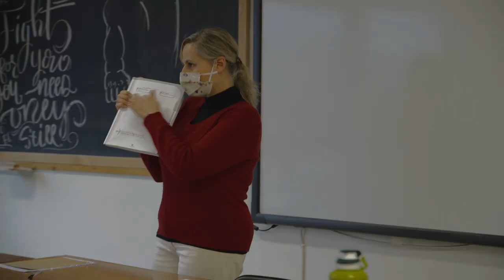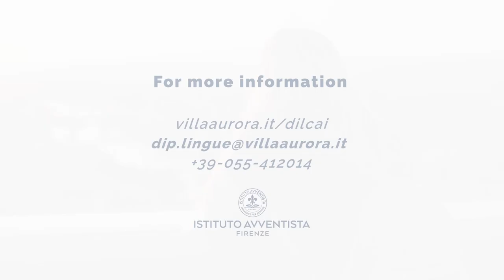Italian Languge, Culture and Art Program in Florence, Italy.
Would you like to experience Italian Culture, Art, Cuisine, Language and much more?